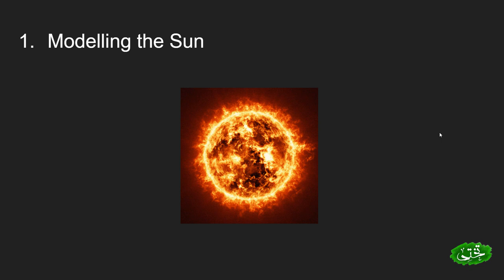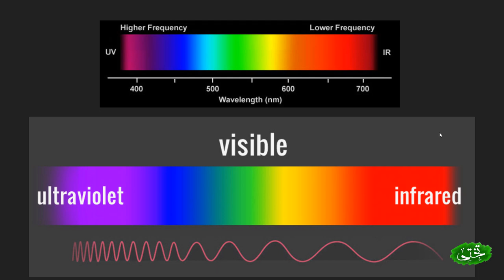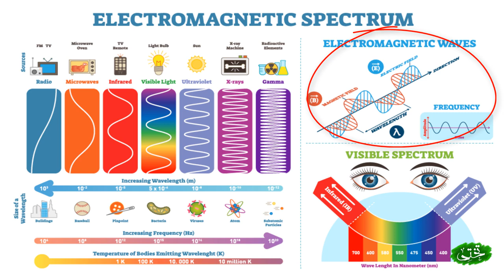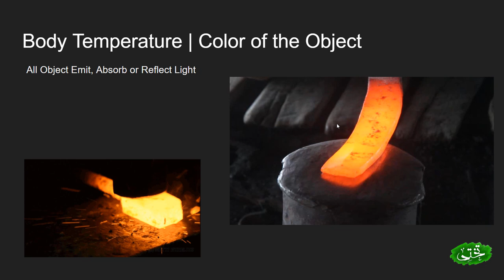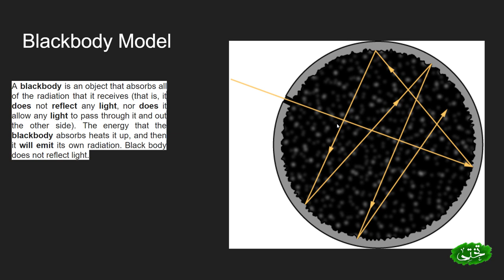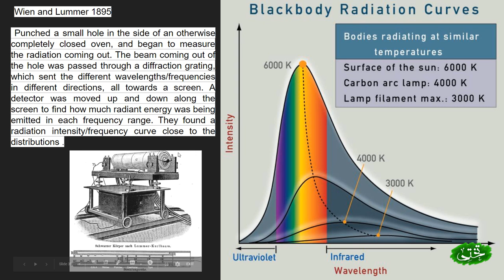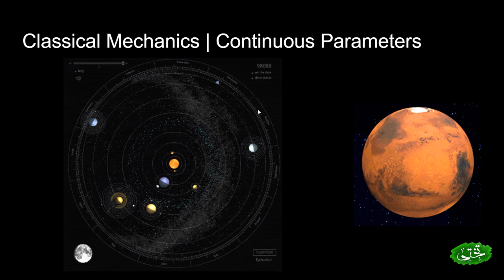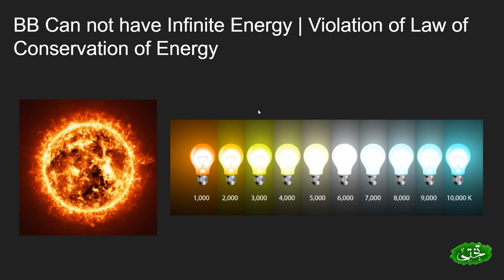Quantum Mechanics | Black Body Radiation Mystery| Part-2 Urdu/Hindi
Black Body Radiation In Quantum Mechanics  2nd-year Physics Urdu/Hindi
A black body emits electromagnetic radiation of all wavelengths. The Sun is a blackbody, a hot piece of metal is also a black body,
0:00 - 3:25 Black body radiation model
3:26 - 5:00 Electromagnetic spectrum
5:01 - 5:52 Human Emits Light
5:53 - 7:30 why do hot objects glow?
7:31 - 10:49 blackbody model
10:50 - 11:25 black body examples
11:26 - 14:50  Classical mechanics